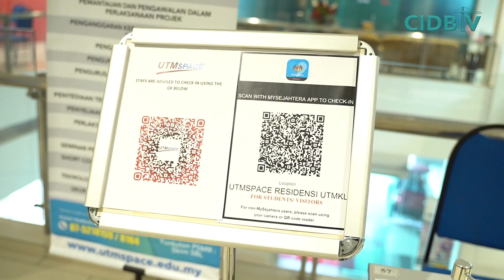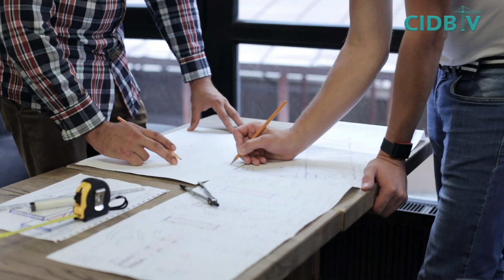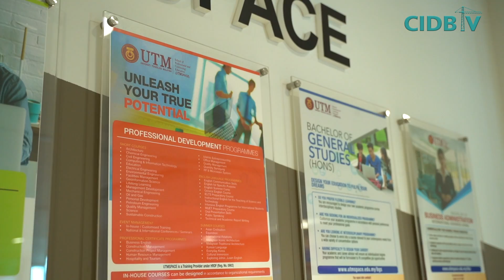PERTAMA DI MALAYSIA! PROGRAM MASTER PROFESSIONAL PENGURUSAN PEMBINAAN DI UTMSPACE.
Program Master Professional Pengurusan Pembinaan hasil Kerjasama ACPM, CIDB & UTMSPACE ini telah dirasmikan oleh Ketua Setiausaha Kementerian Kerja Raya Malaysia Dato Dr Syed Omar Sharifuddin Syed Ikhsan. Turut serta Ketua Eksekutif CIDB Malaysia, Datuk Ir Ahmad Asri Abdul Hamid, President ACPM Dato Seri Dr Amer Hamzah Mohd Yunus serta Pengarah Urusan UTMSPACE Professor Dr Azlan Abd Rahman.

Program ini terdiri daripada 15 pakej pembelajaran (LP01 hingga LP15) dan prestasi pelajar akan dinilai menggunakan dua kaedah penilaian; Penilaian Pengetahuan dan Penilaian Prestasi

Ketahui berita-berita pembinaan di Telegram rasmi CIDB Malaysia atau hubungi hotline CIDB di 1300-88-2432 untuk sebarang laporan yang meragukan di kawasan tapak bina.